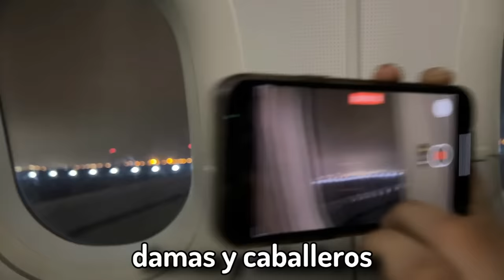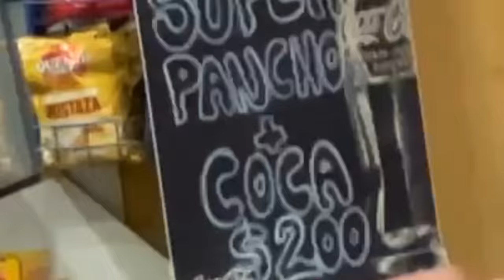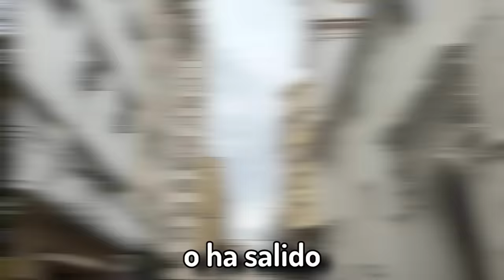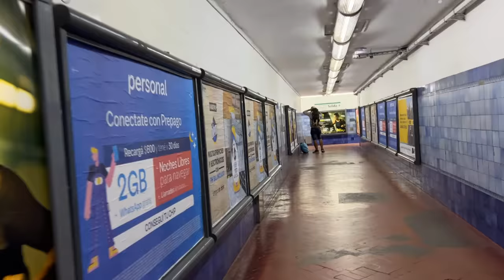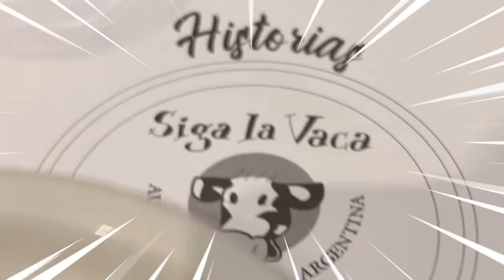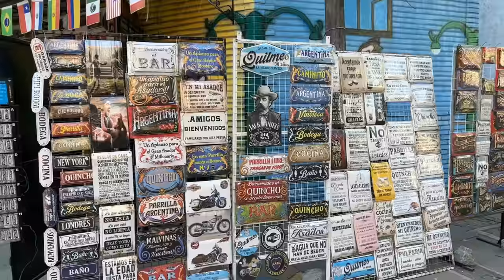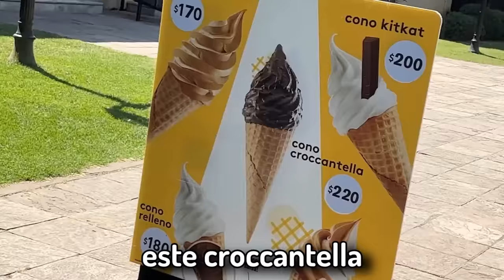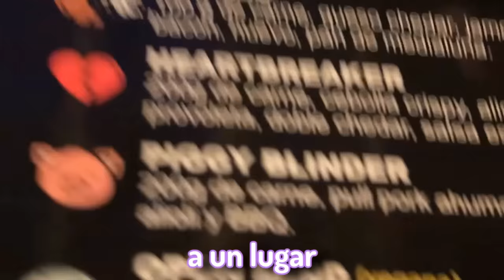🤩VIAJÉ a ARGENTINA con StarVTuber✈️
¡Hoy star y yo fuimos a ARGENTINA✈️! ¿Por qué? Star quiso mostrarme argentina, su comida, su cultura, lugares turísticos y todo. Le gusta mucho los dulces de allá y como nunca fuí, acepte su invitación... Aunque al final terminé pagando más yo xD

✈️Este es un vlog especial, no tenía pensado hacer un vlog hasta que star me dijo para hacerlo en pleno viaje, por lo que este es mi intento de vlog improvisado, de un youtuber que apenas sale de su casa.